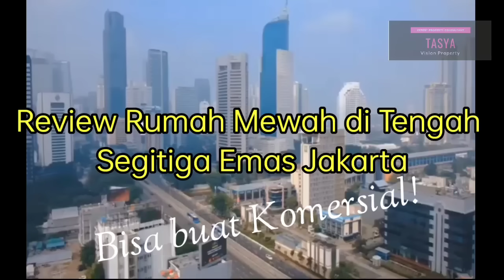Rumah Mewah Bisa Komersial 75 Milyar Nego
Rumah ini mau dijual dengan harga di bawah pasaran

Bisa dibangun gedung 17 lantai buat perkantoran apartemen hotel loh

Lokasi ga sah dibilang lagi, ciamik banget

Masuk dalam Kawasan transit terpadu dgn MRT, LRT, KRL & Airport Railink Train (BNI City)

jadi jika ada yang berminat bisa langsung telpon atau whatsapp saya di 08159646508 (Tasya)